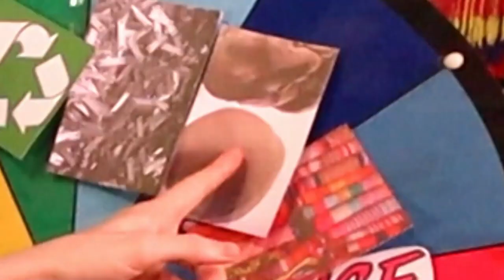A Wheel Picks My Crafts (8) | DIY Craft Challenge!!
Welcome to another DIY craft challenge and the 8th episode of letting a wheel pick my crafts! And not only does the wheel pick my crafts, but it also picks my budget and chooses what materials I'm allowed to use! Now usually in these videos they don't particularly pan out well, and there's always a lot of creative thinking involved, however this time I think the final outcome was amazing, and honestly one of the best outcomes I've had from these DIY craft challenge videos. in my opinion! But let me know what your thoughts were on this DIY craft challenge episode, and whether you would have made any different choices give what the wheel had picked for me to make!